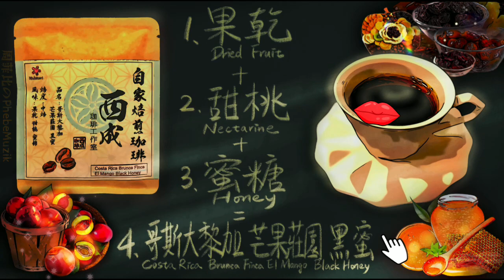【20 Mins Coffee Shop Music】キスしたくなるコーヒー 喝了會想Kissの咖啡 Piano Music, Relaxing Sleep Music, Soothing Music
🔸創作咖啡系列音樂，只是喝了這家咖啡得到的靈感，純分享不是業配喔～

Enjoy a cup of coffee with beautiful relaxing piano music. This video is perfect for those who are looking for a place where they can sleep deep,  work, study, or just relax. Piano music in coffee shops offers a variety of tempos to suit your mood.

A coffee that fancy a kiss. Take a 20 minute pause, put on the music, and a sip of coffee then.⚡️キスしたくなるコーヒー⚡️休息20分鐘，聽個音樂，喝個咖啡吧～☕️喝不到沒關係，我彈給你聽😊（咖啡系列會陸續更新～請訂閱我的頻道開啟小鈴鐺🔔）

What would it be like if we can taste every flavor by hearing it ? Have you tried?
And these flavors just strike me with such feelings…so if you feel the same, please click on the thumb up, if you have different feeling, please feel free to let us know.

音樂風味 Music Flavor
00:00 1.果乾 Dried Fruit
04:59 2.甜桃 Nectarine
09:59 3.蜜糖 Honey
14:59 4.哥斯大黎加 芒果莊園 黑蜜 Costa Rica Finca El Mango Honey

🎨Photo by GyniuzChen
🎬Video by GXP@Muzik